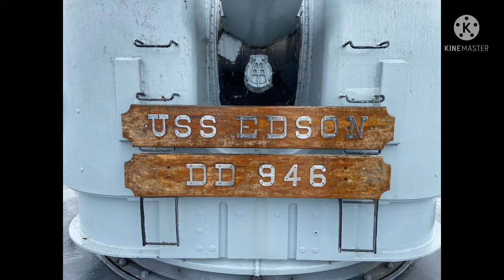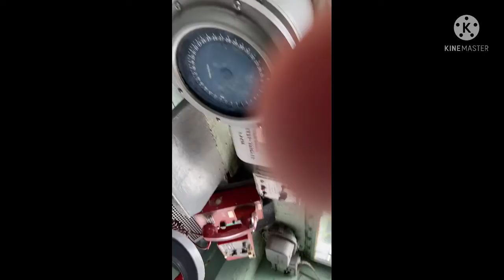USS Edson Navy Destroyer Tour with DAD